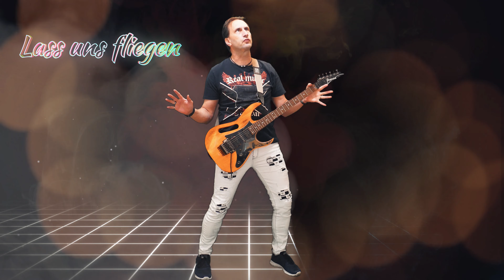Fabyan - Lass Uns Fliegen | Radio Mix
▪▪▪▶C▪R▪E▪D▪I▪T▪S▪▪&▪▪I▪N▪F▪O▪S◀▪▪▪
▪ Titel: Lass Uns Fliegen (Radio Mix)
▪ Interpret: Fabyan
▪ Release: 03. Mai 2024
▪ Producer: Fabian Noll
▪ Distributor: DistroKid
▪ Label: Don Fabio Musica (LC-98431)
▪ Lyric: Fabian Noll
▪ Mixed: DJ Don Fabyo
▪ Video Producer: Video Shoot Mallorca
▶▶▶DON▪▪▪FABIO▪▪▪MUSICA◀◀◀
▶Songtext:
[Vers 1]
Wieder eine Nacht vorbei
Du liegst noch neben mir
Hab noch dieses Feeling
Einer heißen Nacht mit dir
Du machst die Augen auf
Ich schau dich fragend an
Du sagst alles ist Okay
Was ich kaum glauben kann

[Chorus]
Lass uns fliegen
Zum Himmel und zum Glück
Ich will fliegen
mit dir das wär doch verrückt
Lass uns fliegen
Dein Feuer brennt in mir
Ich will fliegen
Die ganze Nacht nur mit dir

[Vers 2]
Mal gerade 4 Wochen
Sind keine Ewigkeit
Doch ich bin schon jetzt
Für etwas grosses bereit
Bei dir ist es anders
Deine starken Gefühle
Knallst wie eine Bombe
Mitten in mein Herz